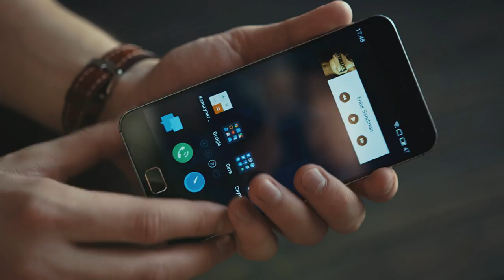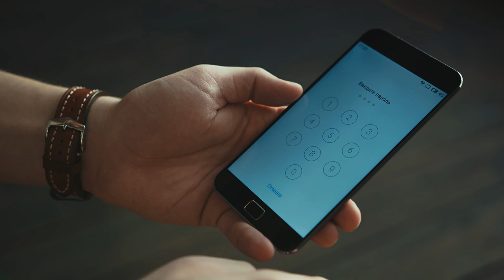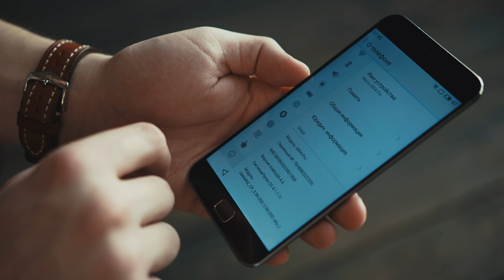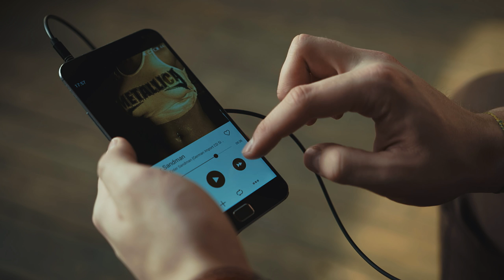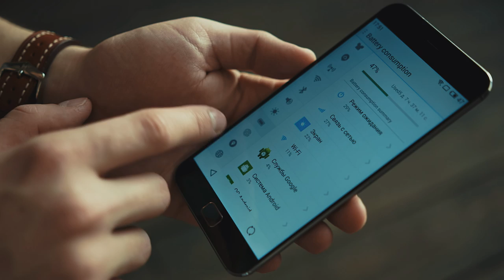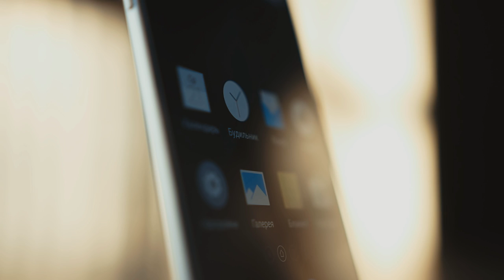Обзор Meizu MX4 Pro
Meizu MX4 Pro это совершенно новое устройство в линейке компании. Телефон оснащен сканером отпечатков пальцев, экран имеет QuadHD-разрешение, 3 ГБ оперативной памяти и процессор Exynos 5430, но настолько ли он хорош?